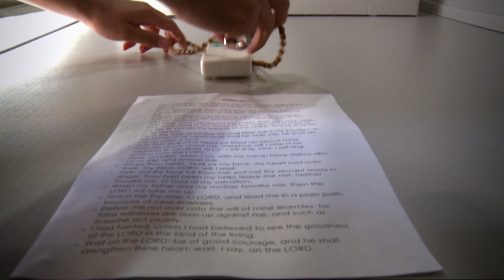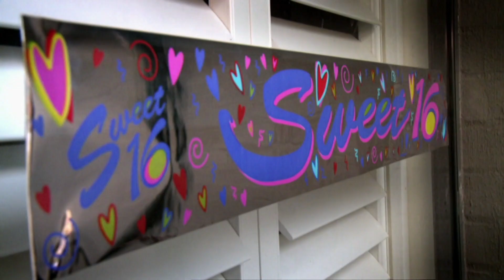Troublemaking Partygoer's Night Ends Badly With Tear Spray | Recruits - Season 2 Episode 5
It’s Saturday night and the city’s become party central. A situation dramatically escalates as a group of drunks just won’t go home,

It literally ends in tears...

Recruits follow the day-to-day life of a group of police recruits on their way to becoming police officers in the New South Wales Police Force. It follows two groups of Policing recruits and Probationary Constables from the New South Wales Police College at Goulburn, showing how they use their training and skills as probationary constables in the state.

Show Name: Recruits
Original Release Date: 2009
Production Company: CJZ